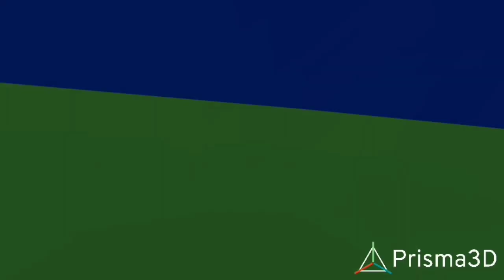skibidi gore 7 part 2: titan Speaker woman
Los Titanes se reúnen aunque falta uno. O bueno... Mejor dicho una